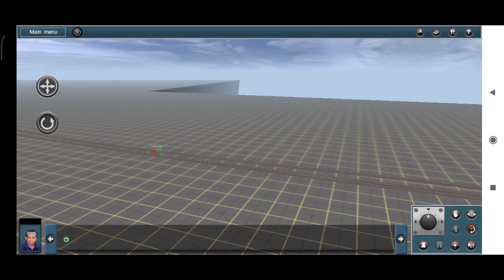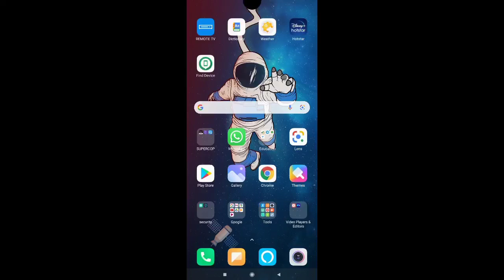BLACK MAGIC OF TRAINZ SIM ANDROID ।। BHARAT RAIL SIMULATOR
😂😂😂😂 Ab kya hi bolu 😂😂😂😂